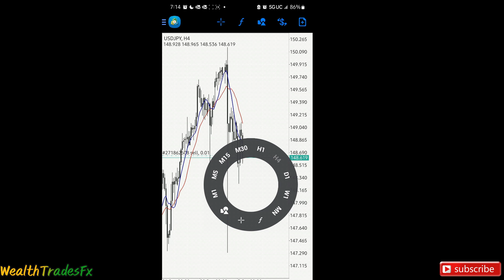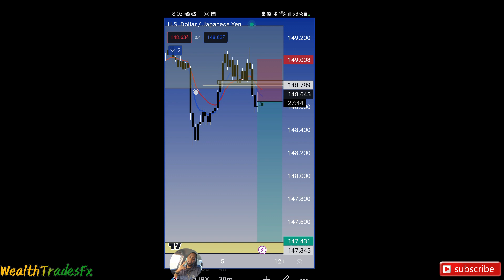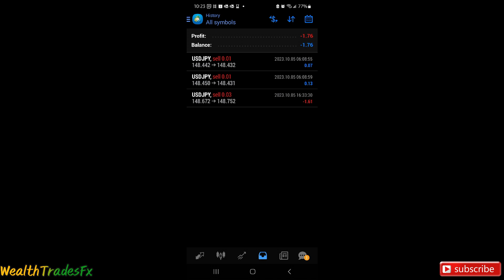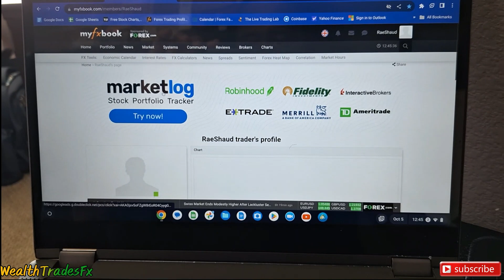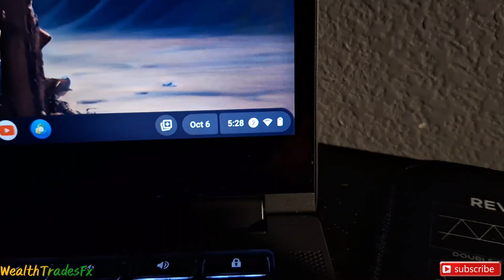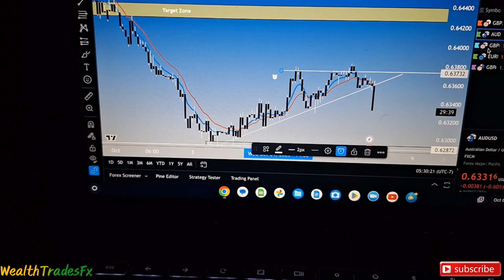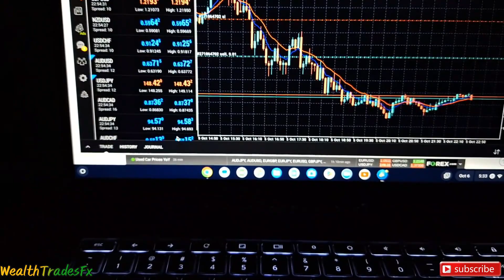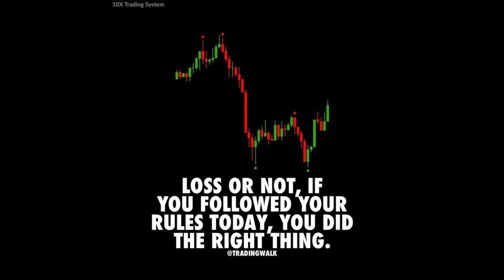Day in the life #24: Track Your Trading | My FxBook | My Losing Trades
A Day in the life #24: Track Your Trading | My FxBook | My Losing Trades
WealthTradesFx: Where The Goal Is To Create Wealth That Will Set Our Family Free By Becoming Generational, All While Regaining Both Our Time &  Financially Freedom.
This Channel Will Only Grow Through "YOU" The Subscriber,  Community & WealthTrades Family